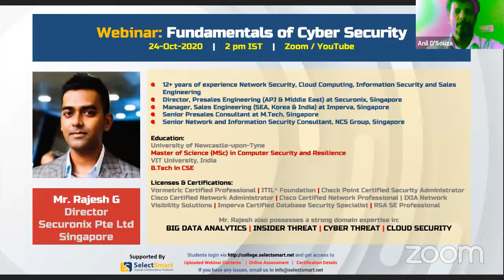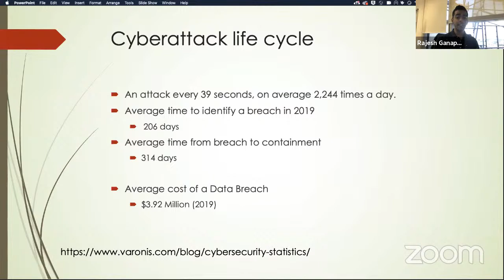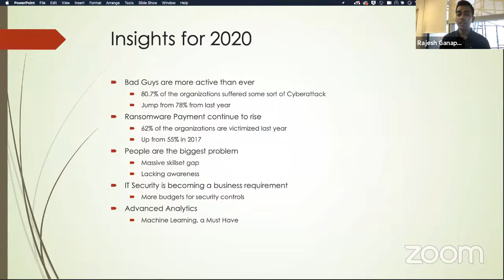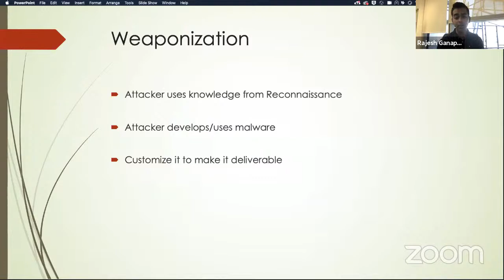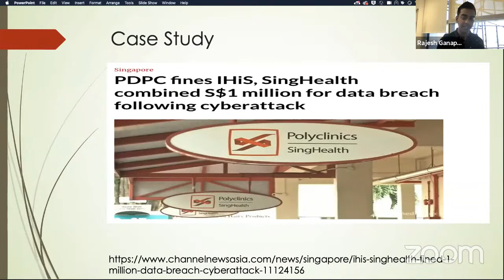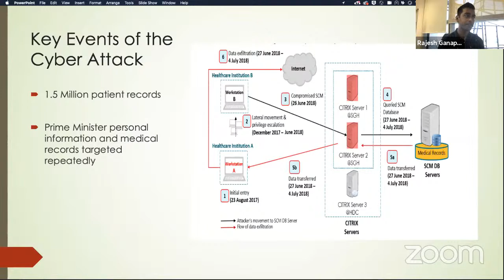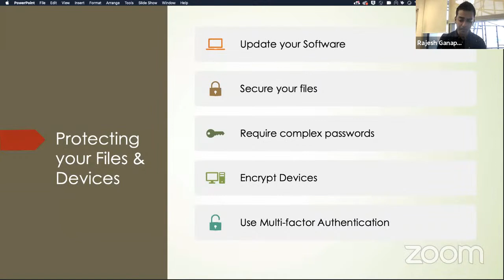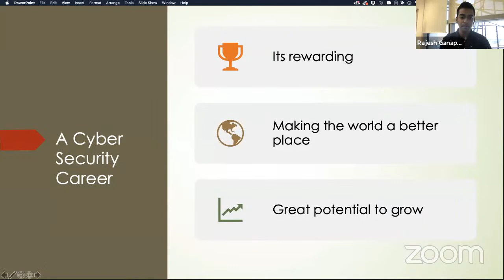Fundamentals of Cyber Security by Mr. Rajesh G, Securonix, Singapore